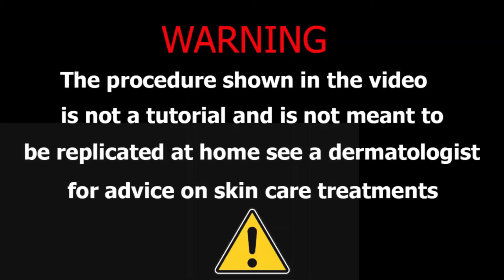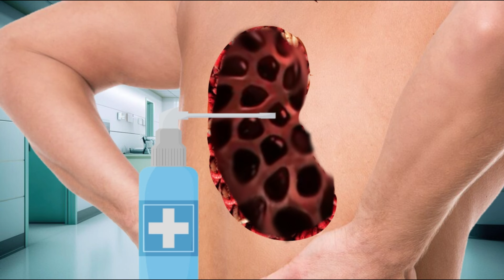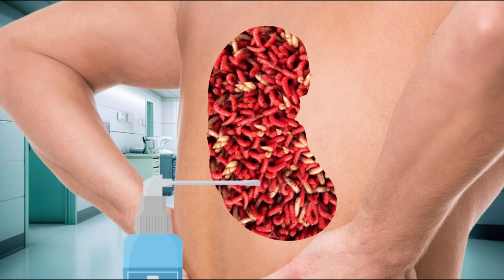ASMR Animation treatment from infected foot | 2D Animation #7